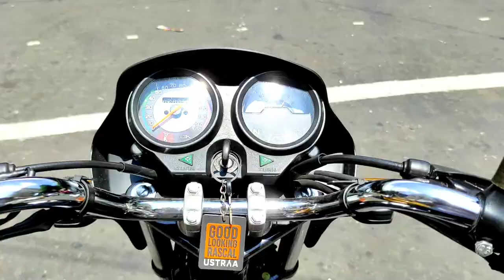Galiff Street Pet Market || Kolkata Pet Market || Pet Market Vlog || Biggest Pet Market In Kolkata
🔻Our Instagram Vlogs🔻
▶️ VLOG -1